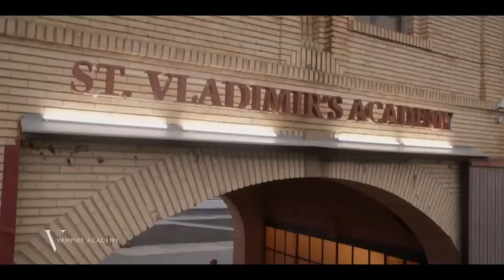Vampire Academy Season 1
From executive producers Julie Plec & Marguerite MacIntyre comes a story of friendship, romance and danger. In a world of privilege and glamour, two young women’s friendship transcends their strikingly different classes as they prepare to complete their education and enter vampire society. One as a powerful Royal, the other a half-vampire Guardian trained to protect against the savage ‘Strigoi’ who threaten to tear their society apart. That is, if Royal infighting doesn’t do the job first.